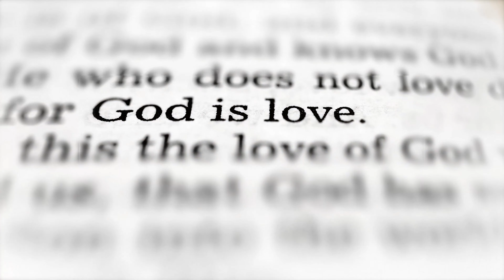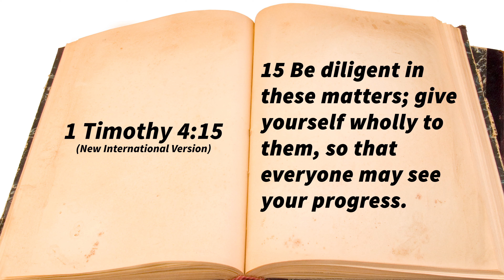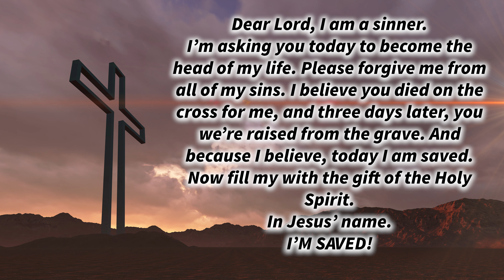Thoughtful Tuesday “KNOW YOURSELF” (Please Like and Subscribe)